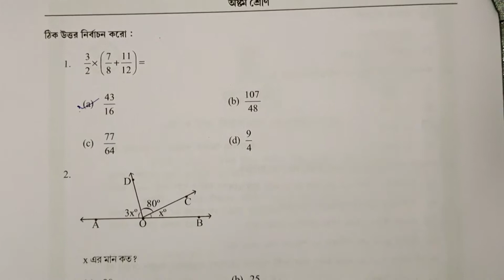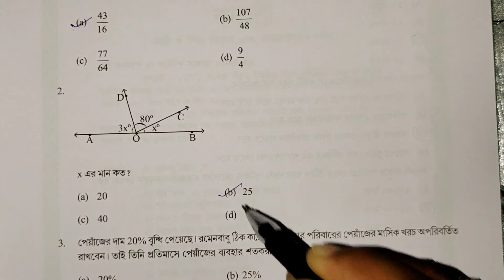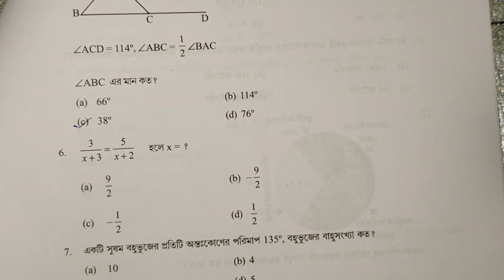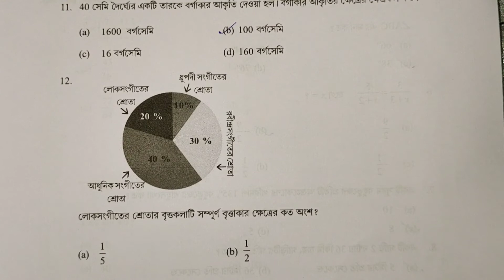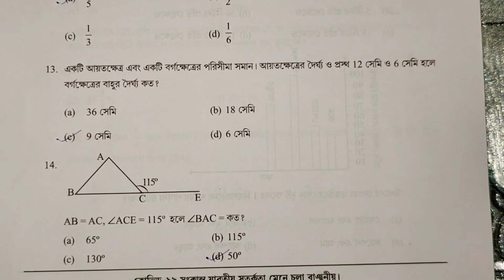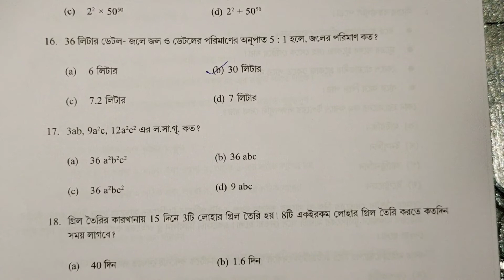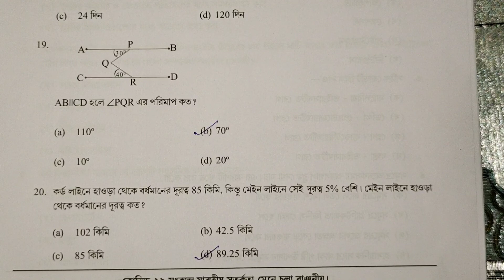Class 8 Maths MCQ Adaptation 2021 Question Paper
Class 8 'বহু বিকল্প ভিত্তিক প্রশ্ন: পরিচিতি ও অনুশীলন' সংক্রান্ত সাধারণ নির্দেশিকা

Class 8 MCQ Adaptation 2021 question paper solution, Class 8 MCQ Adaptation question paper solution 2021, Class 8 Mathematics MCQ Adaptation question answer solution,

Class 8 MCQ Adaptation all subjects question paper solution 2021, Class 8 MCQ Adaptation 2021 solution, Class 8 MCQ Adaptation Package Solution 2021, Class 8 MCQ Adaptation Mathematics solution 2021, class 8 MCQ solution 2021

Golden Success